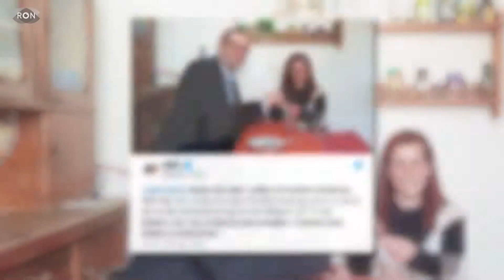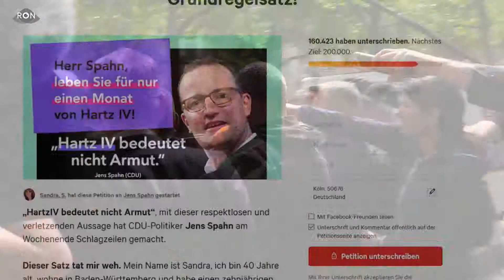Jens Spahn in Karlsruhe | RON TV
Bundesgesundheitsminister spricht mit seiner schärfsten Kritikerin - er trifft Sandra Schlensog.